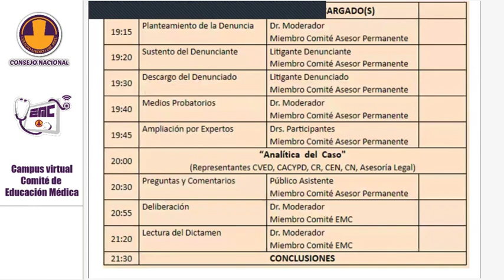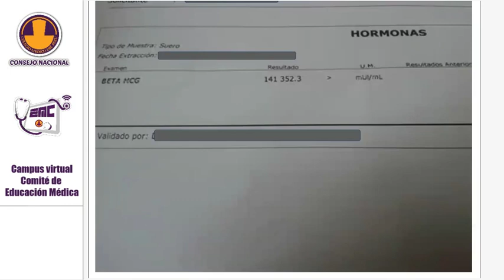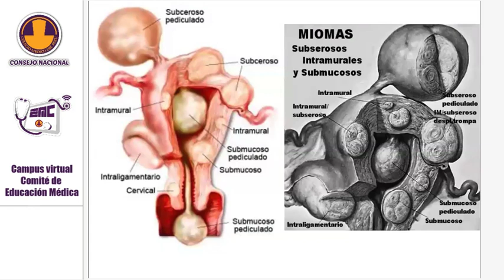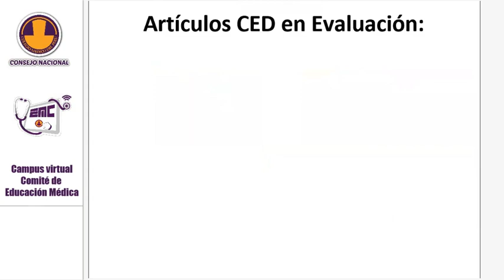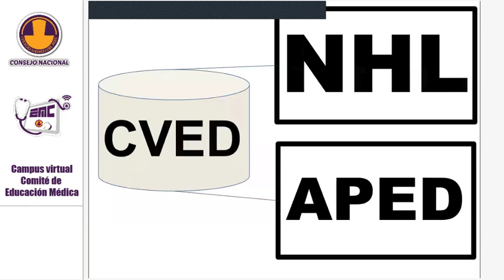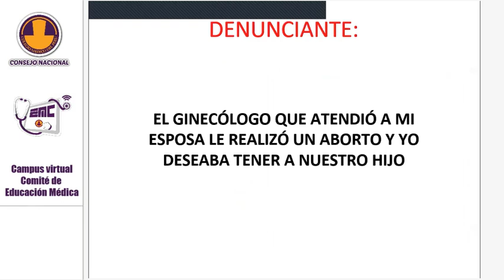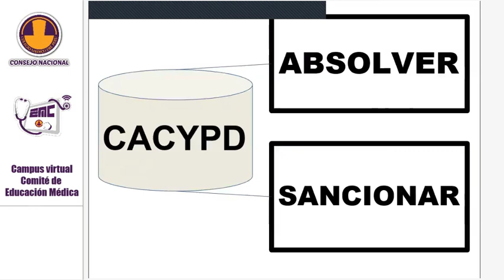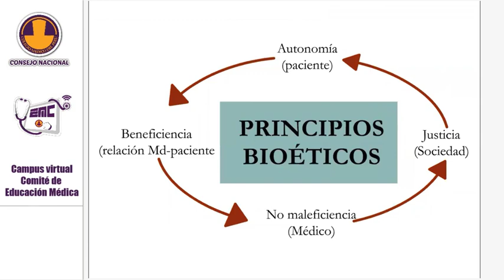TALLER DE DEBATE EN ÉTICA :" EL ABORTO EN EL PERÚ " MARTES 29-01-2019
TALLER DE DEBATE EN ÉTICA MÉDICA ORGANIZADO POR EL COMITÉ DE EDUCACIÓN MÉDICA CONTINUA DEL CONSEJO NACIONAL-CMP.